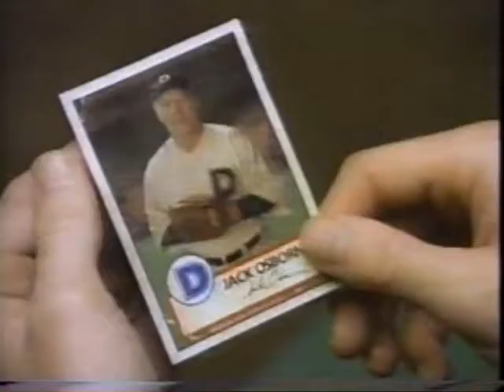1995 NFL Draft Part 37 of 44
The 1994 NFL Draft was held on April 24-25, 1994. A total of 222 players were chosen over 7 rounds. The Cincinnati Bengals chose Defensive Tackle Dan Wilkinson from Ohio State as the first pick in the draft. Future Hall of Famers Marshall Faulk, Kevin Mawae and Larry Allen were selected in this draft.